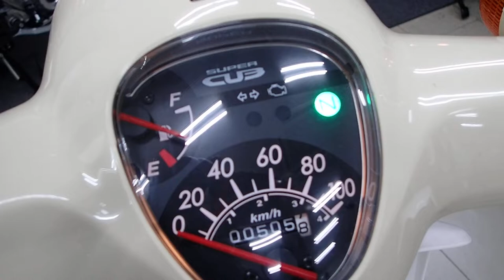スーパーカブ110 2011年 中古車 バイクショップ名：セラビィ